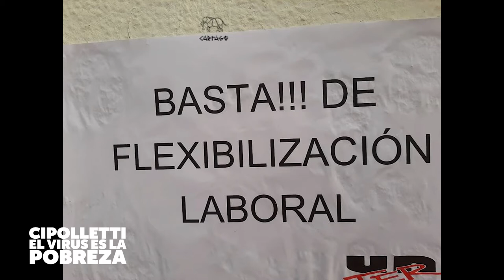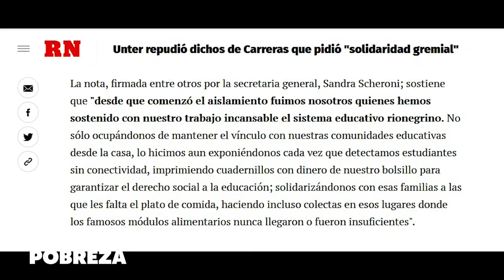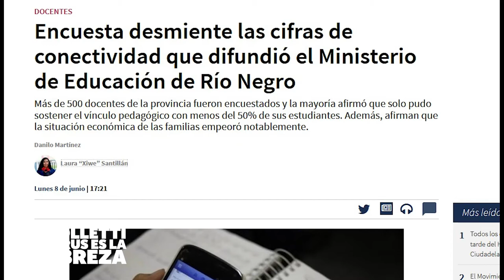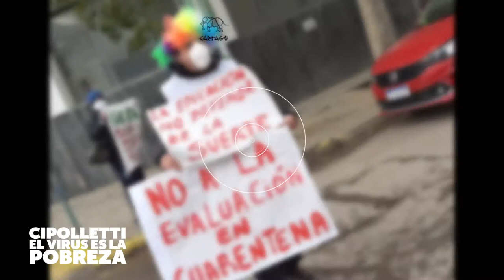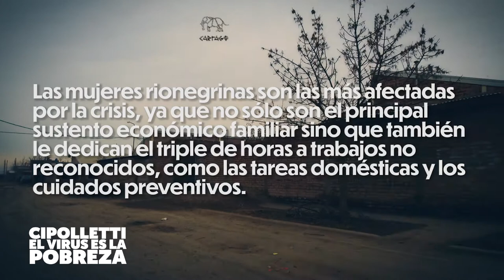Cipolletti: el virus es la Pobreza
La desigualdad educativa ha sido la política de Estado en la provincia de Río Negro, dejando a miles de familias y estudiantes durante todo un cuatrimestre sin posibilidad de acceder al sistema educativo. La provincia ni siquiera puso recursos en la elaboración de los cuadernillos, que fueron garantizados por Nación. Los salarios no sólo están desactualizados, pauperizados y por debajo de la línea de pobreza, sino que se empezaron abonar fuera de término.